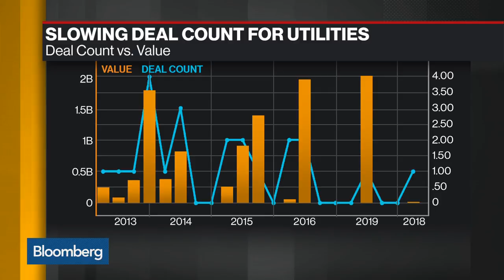Credit Suisse's Santangelo Says IPOs Have Been Well Absorbed in the Market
May.10 -- Robert Santangelo, head of Americas ECM origination at Credit Suisse Securities, discusses the IPO environment and reaction from markets. He speaks with Alix Steel and David Westin on "Bloomberg Daybreak: Americas."